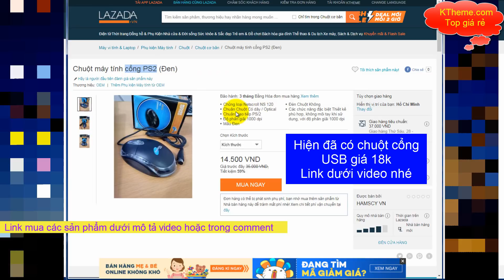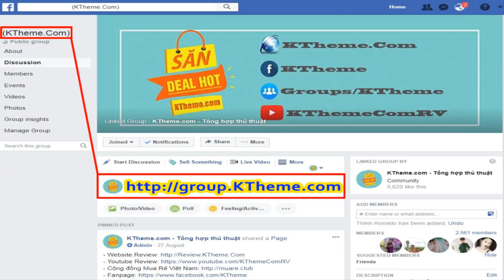Top 5 giá rẻ Lazada #7: quần, chuột, vòi sen, bình nước, tai nghe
review sản phẩm giá rẻ
Mua sản phẩm bán bởi Lazada
sản phẩm giá rẻ trên lazada
Tổng hợp các sản phẩm giá rẻ trên Lazada
Tổng hợp sản phẩm mua nhiều nhất Lazada
Các sản phẩm Lazada giá tốt trong ngày
Săn hàng Lazada giá rẻ
Kinh nghiệm mua hàng trên Lazada
Hướng dẫn mua hàng trên Lazada
sản phẩm bán chạy nhất trên mạng
những mặt hàng bán chạy nhất lazada
săn hàng khuyến mãi trên mạng
san hang gia re online
san hang khuyen mai